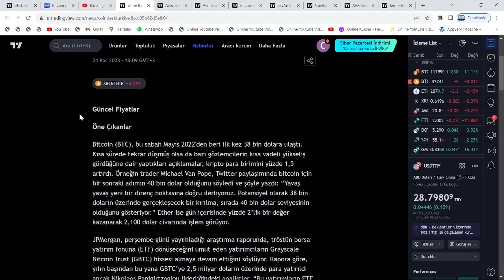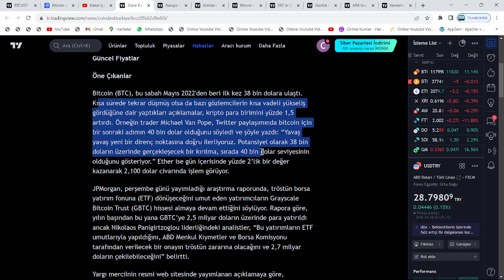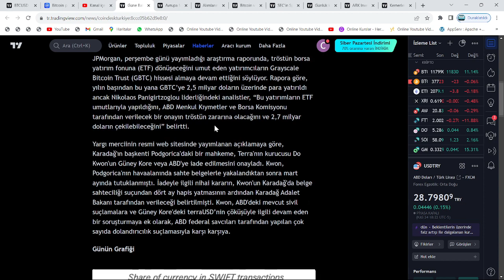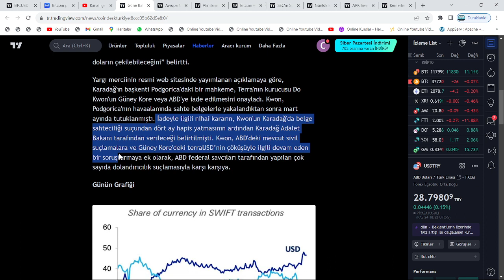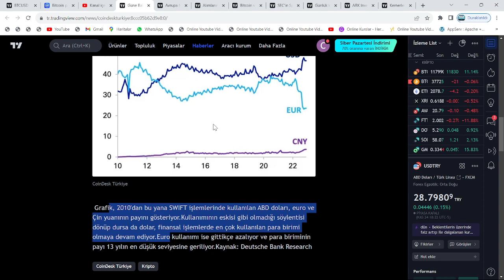GÜNÜN BOMBALARI: BTC'DE, SEC VE GENSLER SAYESİNDE RALLİ VE LUNC VE ADA'DA ABD BORSALARI LİSTELEMESİ🚀